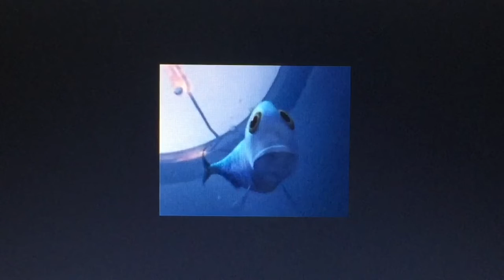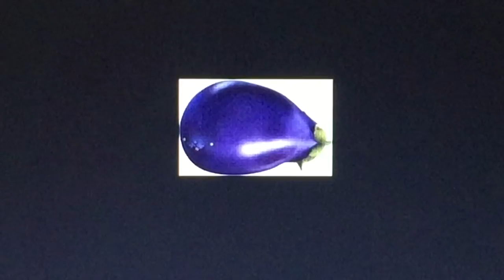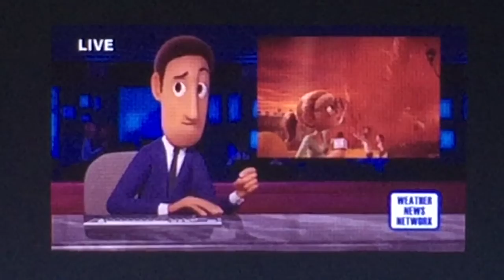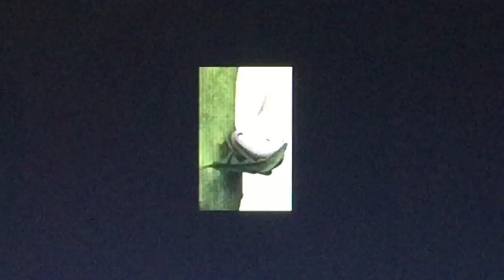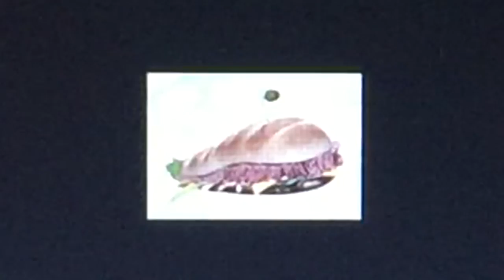Flint And Friends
So the Ubisoft Forward Direct 2022 was incredible for two games only and two games alone.

Mario + Rabbids Sparks of Hope Getting more gameplay,details,changes & Having DLC early having the ability to play as rayman while having a bonus adventure.

And Just Dance 2023 have answers my requests in terms of watching my video. DARK MODE,NEW MENU,NEW RESULTS SCREEN,NEW AVATAR CHANGE AND PLAYING JUST DANCE ONLINE WITH FRIENDS AS A GROUP.

Anyways I made a new Thomas theme.

Thomas/Cloudy with a chance of meatballs.

For this particular cast I used Characters from the Book,Movie & TV Series.